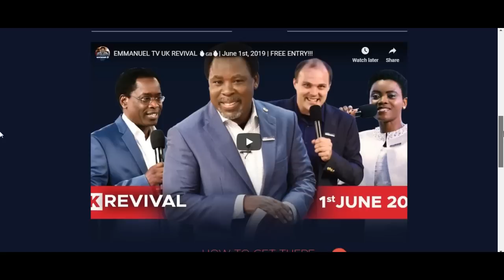TB Joshua Sheffield 1st June 2019 FlyDSA Arena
The moment you have been waiting for has come! Emmanuel TV is coming to the UK for a revival!

Date: Saturday June 1st
Venue: FlyDSA Arena, Sheffield.

Doors open at 12 noon. Event starts at 2pm.
Admission FREE. Parking FREE.

Come and experience God’s power!

Welcome to Kevin Clarke Ministries where Jesus Christ is Lord.

My name is Kevin Clarke. I am an Ambassador for the Lord Jesus Christ.

Its not by chance that you are reading this*

I am born again and follow Jesus Christ. The Holy Spirit is my helper. I do not belong to any particular denomination. The word of God is the constitution I live by and I am a representative of Heaven here on Earth. I love you and God has a plan for you.

•• There is irresistible supernatural power in God's word; it will not return to Him empty.

•• God’s Word will accomplish His desires and purposes. The King James Version descriptively says that the word of the Lord will not return void to Him (Isaiah 55:11). In other words, it will get the job done!

•• The Word of God is powerful, because it is guaranteed by God to be effective.

•• When you speak the Word of God, you are tapping into limitless power!

God has a plan for you - come as you are - it doesn't matter where you have been or what you have done - just follow the instructions below*

“If you confess with your mouth, 'Jesus is Lord,' and believe in your heart that God raised Him from the dead, you will be saved” (Romans 10:9 The Holy Bible)

Ok, With your eyes fixed on Jesus, pray this prayer aloud:

I confess with my mouth that You, Jesus, are Lord, the Ruler over all. You are the Christ, the Son of God. I believe in my heart that God raised You from the dead and You are alive forevermore, seated on Your throne in heaven next to the Father. The heavenly hosts worship before Your throne. I believe Your blood that was shed on the cross washes away all my sin.

* WELL DONE - NEXT STEP *
Now that you are born again, You need to get basic understanding

Our Vision is to build a centre called "The Liberty Centre"  impacting communities helping us:

- Get the word of God out
- Provide Education
- Help the youth
- Provide food parcels
- Create Jobs
- Feed the poor etc..